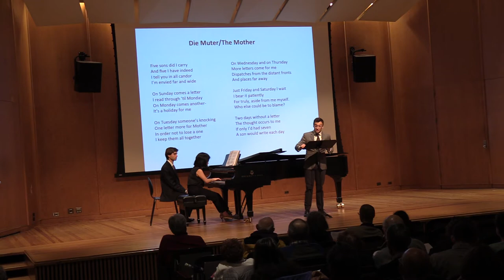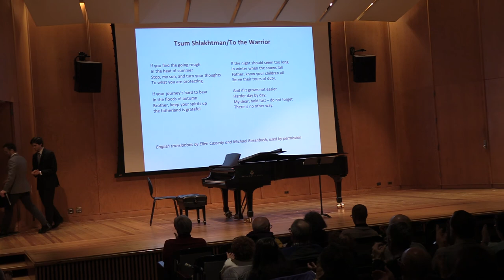Mieczyslaw Weinberg: Jewish Songs after Shmuel Halkin, op. 17, pt. 2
Mieczyslaw Weinberg (1919–1996)
Jewish Songs after Shmuel Halkin, op. 17 (part 2)

II. Die Muter (continued)
III. Nayyor Lid
VI. Tsum Shlakhtman

Daniel McGrew, tenor
Siyuan Li, piano

Performed as part of the 2017/18 Ann Arbor Residency for Jewish Art Music at the University of Michigan School of Music, Theatre & Dance. Programmed by guest artist and scholar Neal Brostoff.